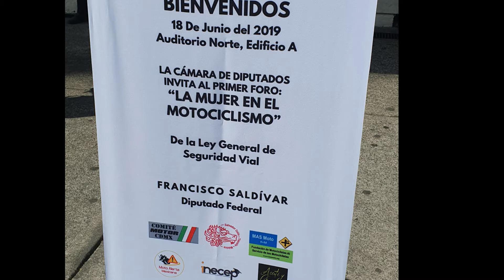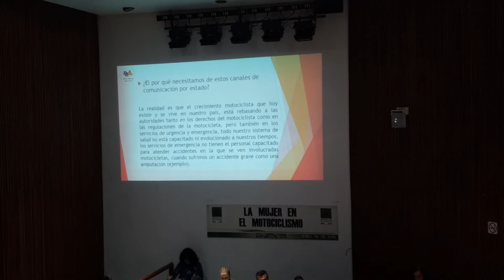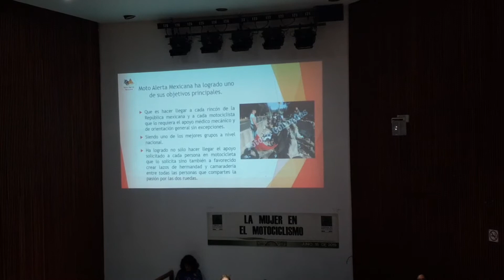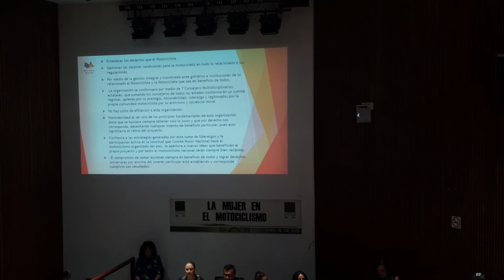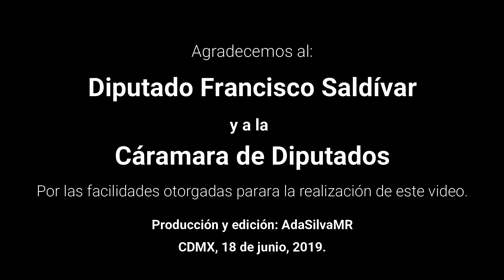La mujer en el motociclismo 1/6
Nuevamente el Diputado Francisco Saldívar, realizó el primer foro de La Mujer Motociclista en la Ciudad de México, dentro del cual fueron homenajeadas las mujeres que iniciaron el motociclismo en México, quienes fueron corredoras y quienes nos dejan el legado a las nuevas mujeres que incursionamos en el medio. Entre las homenajeadas Ada Carrera.
Además el Foro fue una ventana para exponer las realidades del motociclismo en diferentes rubros como: movilidad, capacidades diferentes, acrobacia, ambiente, etcétera.
Gracias a los hombres que comprenden que no deseamos desplazarlos, simplemente tener los mismos derechos y el mismo respeto, en un ambiente de equidad.
Te dejo el resumen del evento en los siguientes videos, agradeciendo que me apoyes para seguir trayéndotelos, al compartirlos, darles like y suscribirte al canal, lo cual es gratis para ti, de ante mano: Gracias.

Índice:
01:00 Bienvenida por el Lic. Francisco Saldívar
04:45 Mónica
05:40 Moto Alerta
10:40 Comité MotOr Nacional